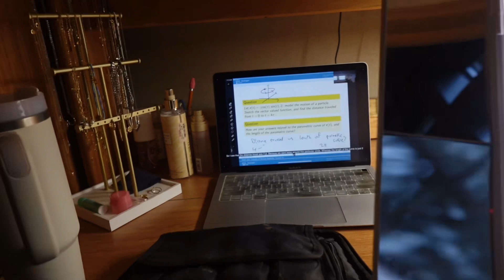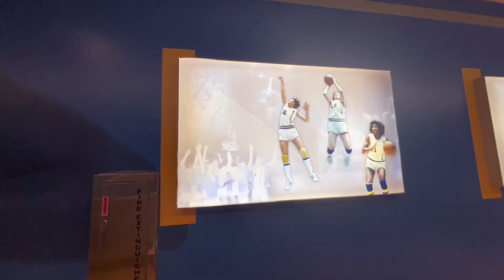Behind the Scenes of a UCLA Women’s Basketball Game as a UCLA Cheerleader | Game Day Vlog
women’s basketball really doesn’t get enough appreciation! i love cheering their games and the energy in Pauley is always so insane, hope you all enjoy💙 Important Links

💌  natalie ho